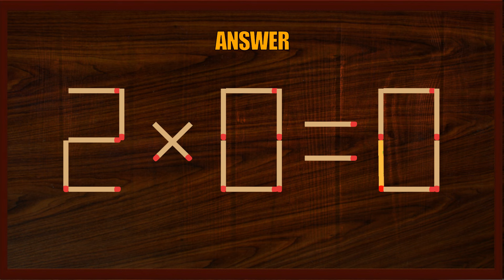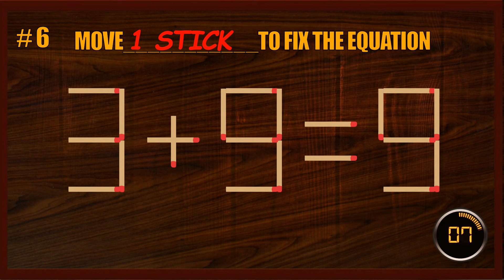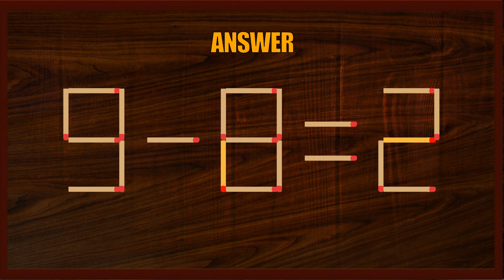Matchstick Puzzle | Matchstick Logic Puzzles | Matchstick Tricks#BrainGames